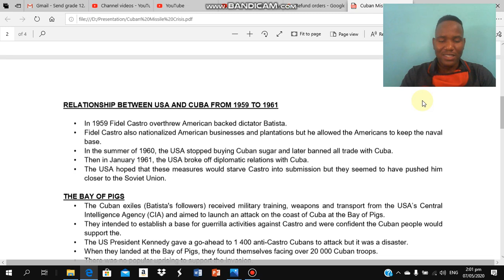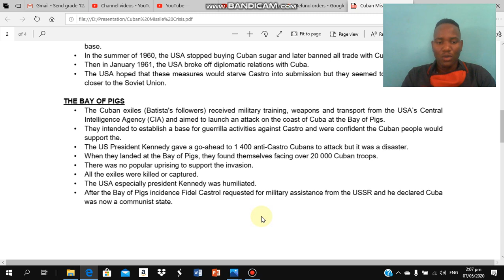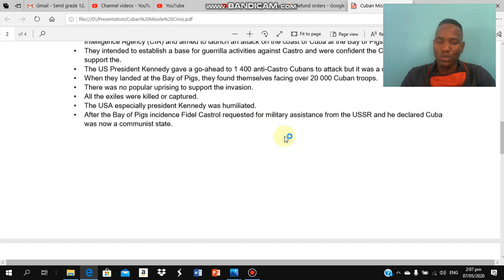Cuban Missile Crisis Lesson 2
for student to get acess